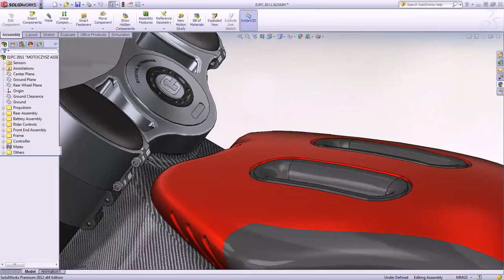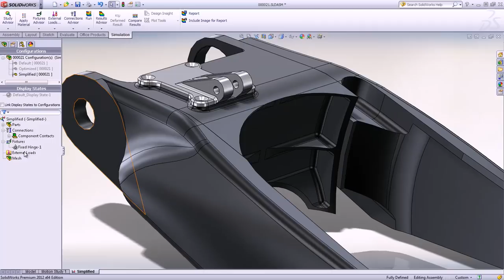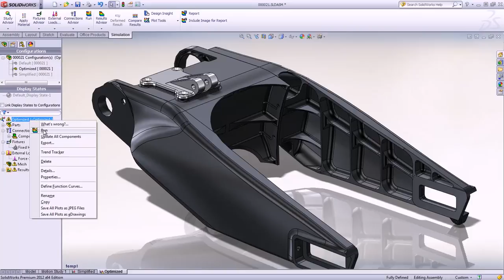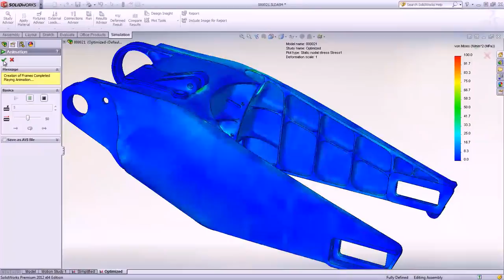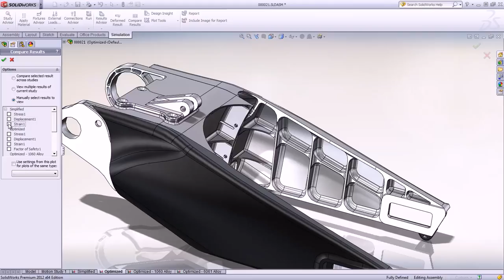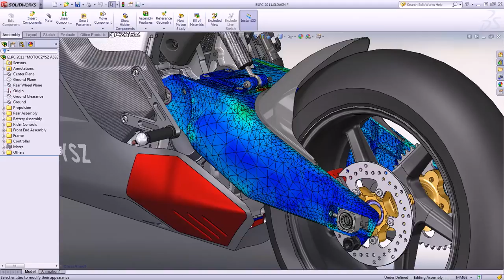SOLIDWORKS Born to Design - MotoCzysz Demo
Michael Czysz had a dream: to build the world's fastest electric motorcycle. He used SOLIDWORKS to realize his dream. Learn how Michael Czysz built the most advanced electric motorcycle in the world.